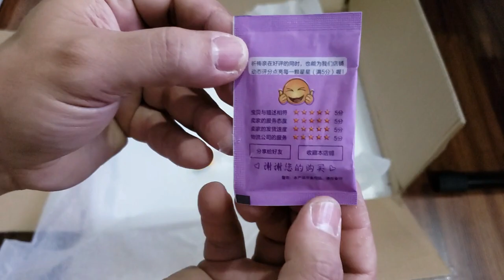Floating Shelf Square Interlocking Cubes